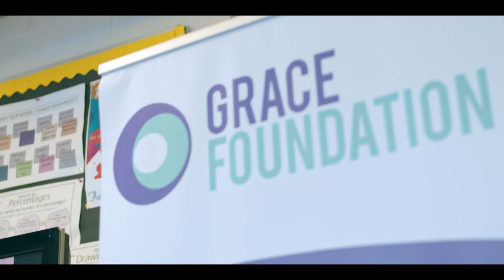Grace Foundation | Making a Difference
With thanks to students and staff from Grace Academy Solihull.

At Grace Foundation we are a well established charity committed to help transform young people's lives through holistic education.

We work with schools from the inside out to help impact young people and their families from the inside out.

In each of our Partner Schools we have a Ethos Team comprising of an Ethos Leader, a Youth Worker and a Family Support worker who work everyday to develop the whole person, enhance student wellbeing and help improve student outcomes.

Our Partner Schools are supported by a Central team of specialists including relationships and sex educators as well as youth and family support.

We focus on learning outcomes based around three key themes:
Developing Character & Values
Building Healthy Relationships
Understanding Christian Perspectives

Our Ethos Programme includes:

Events, Education & Experiences
Training & Resources
Holistic Enrichment
Outcomes based Intervention
Synergy with School Priorities